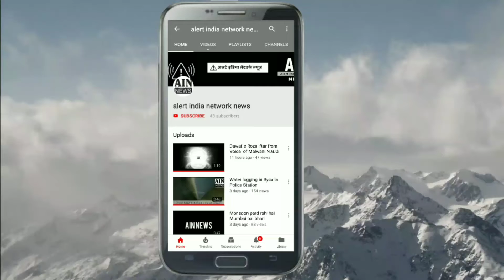Sunny deol ko public ne nakara